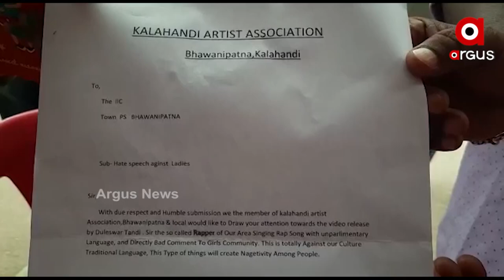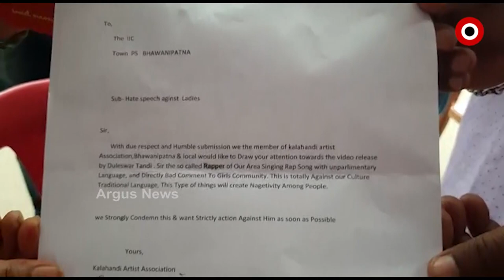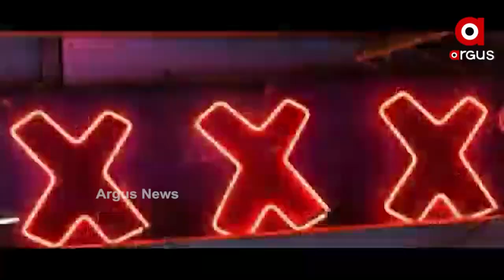ଅଶ୍ଲିଲ ଗୀତ ଗାଇକିନା ବିବାଦନେ ଡୁଲେ ରାପର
ଧନୁପାଲି ଥାନାନେ ହେଲା ଏତଲା। କଲାହାଣ୍ତି ଜିଲ୍ଲାର ଡୁଲେଶ୍ବର ଗଲା କିଛି ଦିନ ହେବା ରାପ୍ ଗୀତ୍ ଗାଇକତିନା ଯେତିକି ଚର୍ଚାନେ ଥିଲେ ଏବେ ସେତକି ବଦନାମ୍ ହେଇଛନ୍ ।